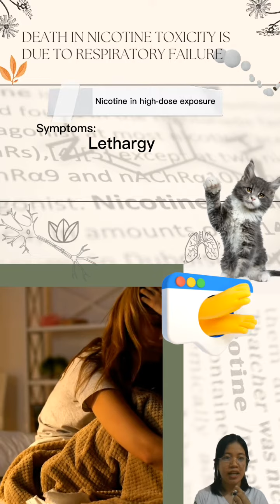VET PHARMA 1 | Nicotine Toxicity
This is a student output presentation (Group 2 - 3DVMB) about "Nicotine Toxicity & Respiratory Failure" and this is presented by veterinary students of Basic Veterinary Pharmacology for the academic year 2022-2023.